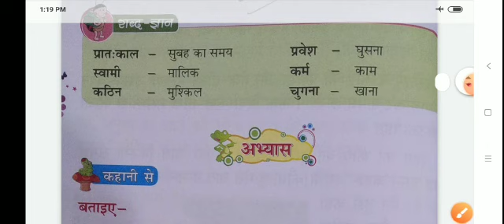लोभी कौआ । हिंदी । कहानी । part-2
लोभी कौआ । हिंदी । कहानी । | class 2